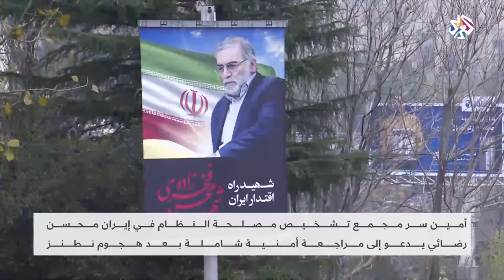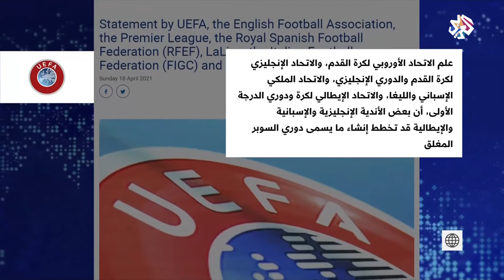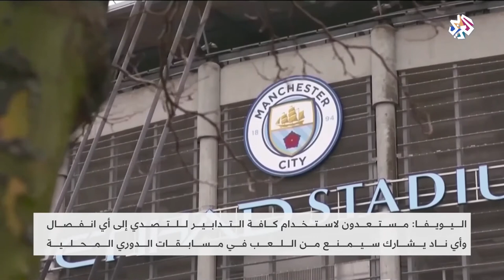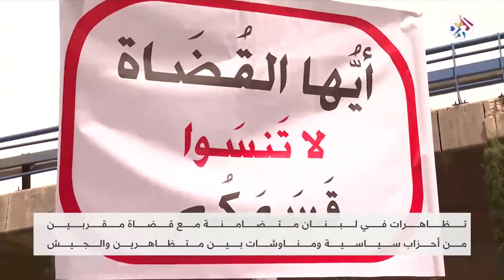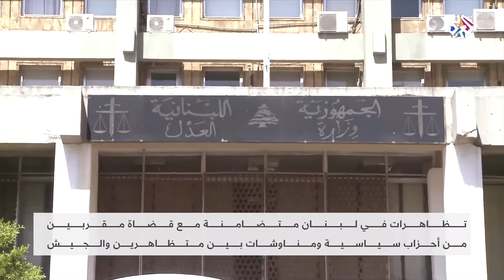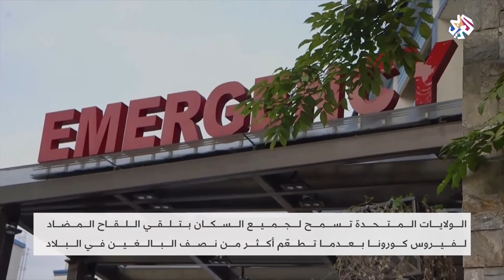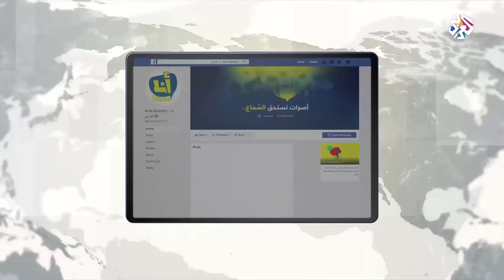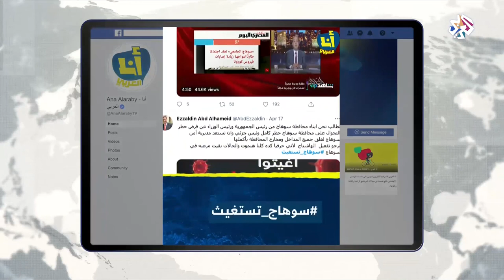العربي اليوم│19-04-2021│الحلقة كاملة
تابعت الحلقة مستجدات محادثات فيينا بشأن العودة للاتفاق النووي في ظل استمرار التجاذبات بين طهران وواشنطن، كما ناقشت تداعيات استمرار التصعيد العسكري في محافظة مأرب اليمنية، وتساءلت عن آفاق التصعيد بين روسيا وأوكرانيا.